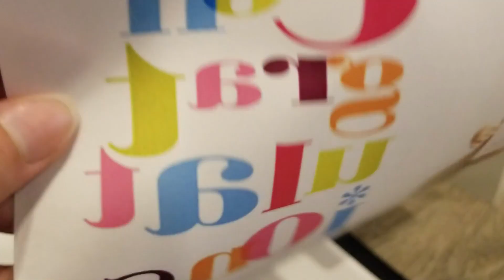DIY Personalized Gift : Photo Puzzle | اصنع هدية خاصة بنفسك :طباعة صورة على مكعبات لغز التركيب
DIY Gift idea, Photo puzzle | هدية\عيدية مميزه ومسلية
♡ الترجمة للعربية في الأسفل

 I would like to add some important tips :
1- Choosing a bigger picture will give better results than a detailed one, e.g: Face only.
2- When editing/photoshop a picture does not make it too bright, some fine details cannot be transferred
3-If your hand write is good, you can just write on the other side by any Sharpie pen instead of using the transfer technique
4- This project can be for you or for anyone celebrating any occasion, Please share it with me through Instagram

♡  ♡  ♡  أهلا يا أصدقاء
شكرا للمشاهدة و أتمنى أشوف دعمكم باللايك والتعليقات وأكيد الإشتراك في القناة
لمتابعة الجديد
حبيتو الفيديو ؟؟
بعض النصائح أو الملاحظات للحصول على عمل متقن:
1-يفضل أن تكون الصورة أكبر بحيث تحتوي على تفاصيل أقل ، مثلا صورة للوجه فقط
2-عند تعديل الصورة لا تزيد الإضاءه لأنها تخفف من لون التفاصيل الدقيقة وبالتالي صعب تنتقل للخشب زي ما حصل معاي في الشهادة
3-هذا العمل ممكن يكون لك أو هدية لأي شخص لأي مناسبة خاصة للبنات اللي صعب ترسل صورتها لأي شخص عشان تسوي هدية مميزة وخاصة وجديدة ، ممكن انت تسويها بنفسك
4-شاركوني تطبيقاتكم(إذا يصلح ههههههه) على انستقرام

 دعمكم يعني لي الكثير.. انشروا الفيديو واشتركوا وفعلوا خاصية التنبيهات للمزيد من الفيديوهات والتجارب الممتعة

| M Y  S H O P  On Etsy.com | |  متجري |

| MY NEW SHOP On AMAZON HANDMADE | | متجري الجديد على موقع أمازون |

Where I post more about my work and I share some useful topics too  ♡